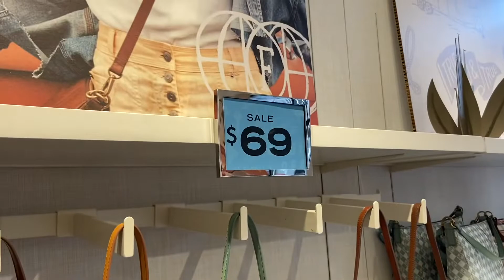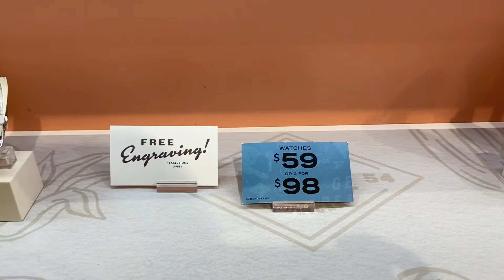Fossil Handbag ~ Wallet and Watches Outlet Sale